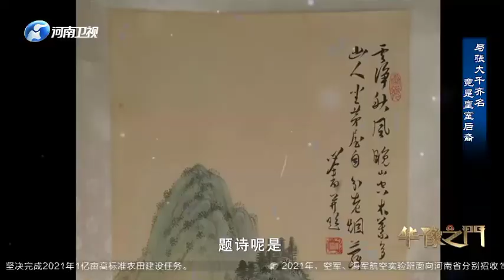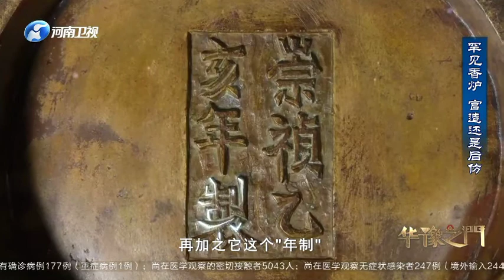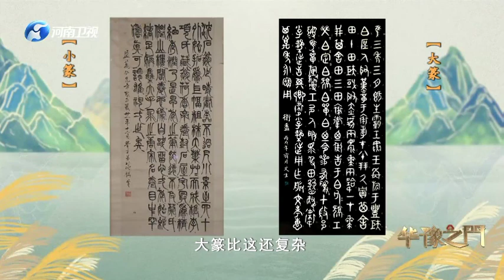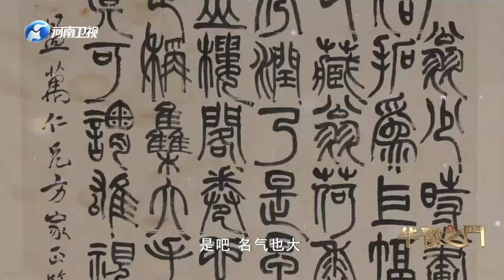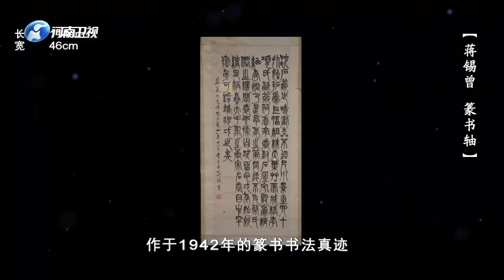華豫之門 20210304 ：仙俠少女帶短刀上台，行江湖禮欲比武招親